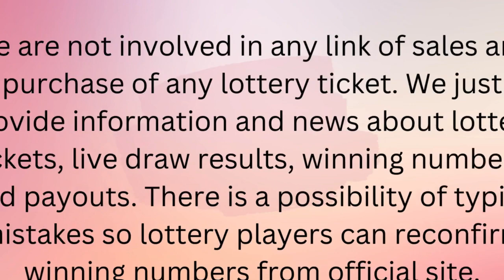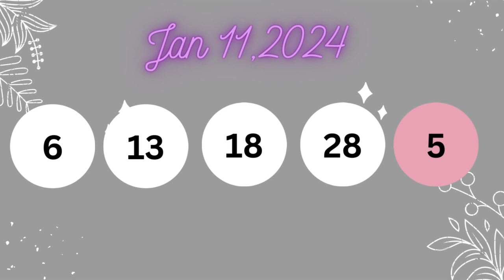Texas Night Lottery Drawing Results - 12 Jan, 2024 - Pick 3 - Daily 4 - Lotto - Two Step - Powerball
Today January 12, 2024, Find here uploaded Texas Lottery Results, Top payouts, and winning numbers for today and past 30 days in this video. These Texas Lotteries are drawn at day, midday, and morning timings.

1. TX Pick 3 Morning Winning Numbers
2. TX Pick 3 Day Winning Numbers
3. TX Pick 3 Evening Winning Numbers
4. TX Pick 3 Night Winning Numbers
5. TX Daily 4 Morning Winning Numbers
6. TX Daily 4 Day Winning Numbers
7. TX Daily Evening Winning Numbers
8. TX Daily 4 Night Winning Numbers
9. TX All Or Nothing Morning Winning Numbers
10. TX All Or Nothing Day Winning Numbers
11. TX All Or Nothing Evening Winning Numbers
12. TX All Or Nothing Night Winning Numbers
13. TX Cash Five Winning Numbers
14. Texas Lotto Tx Winning Numbers
15. TX Two Step Winning Numbers
16. TX Powerball Winning Numbers
17. TX Mega Millions Winning Numbers